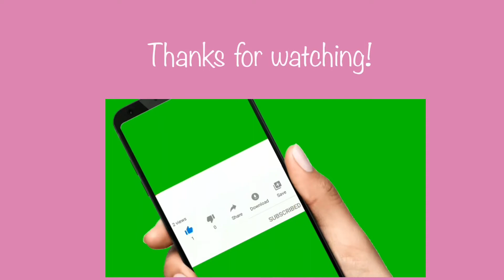[ 제주 ] 수산 저수지- at Susan Reservoir | Bass fishing in Jeju Island 🏝 Korea 🇰🇷